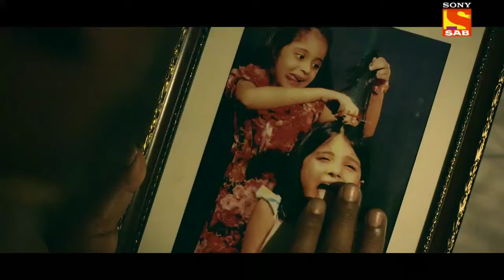Kaatelal and Salons New Promo